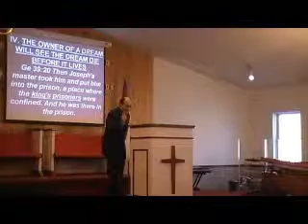Pastor Sergio Pt5 10 25 09 LFCA